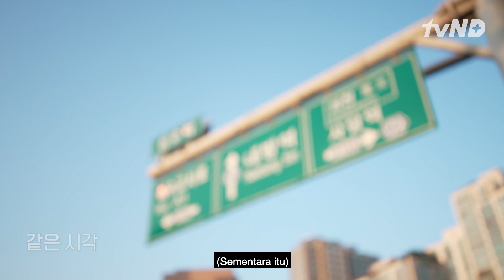Dana Merasa Tak Nyaman Berkencan dengan Suwon 😔 LoveCatcherInSeoul 🇮🇩INDOSUB🇮🇩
Dana masih teringat kesedihan Haneul ketika curhat padanya. Dana merasa tak nyaman berkencan dengan Suwon hari ini. Saksikan LoveCatcherInSeoul selengkapnya hanya di tvN.